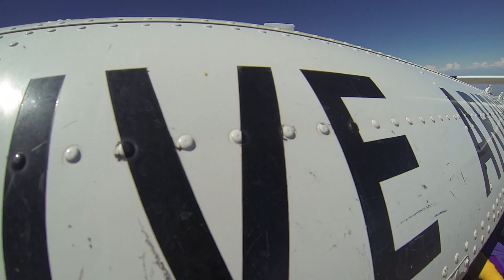Jump 3 Sept 1 2014 4 way HD 1080p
Nice 4 way skydive with Renae, William and David at Skydive Arizona.